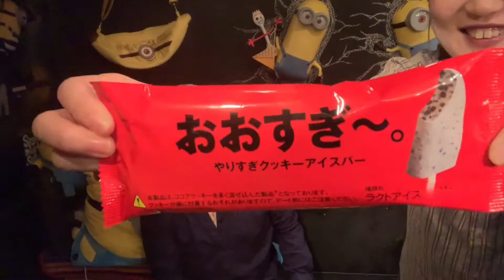【アイス】セブンイレブン限定！おおすぎ～。って何が？赤城乳業らしい商品！？名前の通り何かがふんだんのアイスバー。名前負けしない、多すぎ加減に驚き！やりすぎクッキーアイス！ のんちともえこ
もえこチャンネル！今回は好きなアイス！
経緯などもお話していますよ。

about 網戸もえ (あみともえ) シンガーソングライターをしております。

2020年1月10日に物販開始、2月には世界配信開始！
3月に全国流通発売しました🆕👂‼️

2019年公開MV なんかいいよ。な名曲「ナンカイイヨウ。」